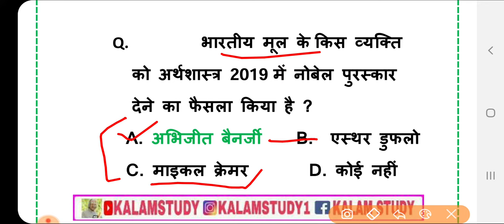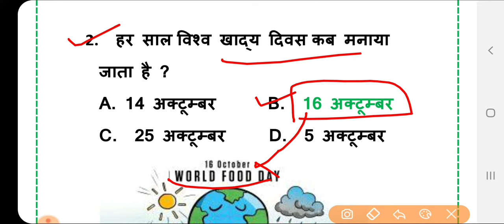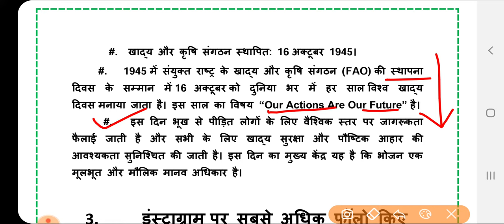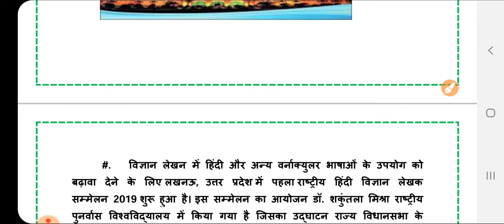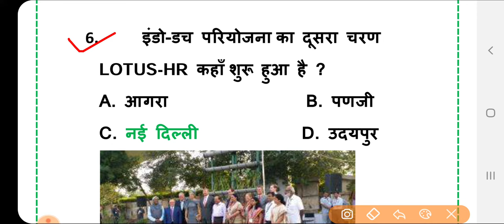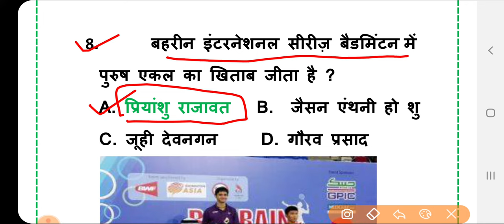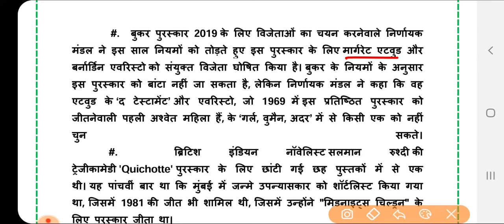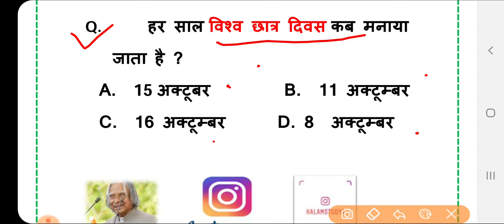Current Dose#17 |17 Oct. 2019 Current Affairs |Daily Current Affairs |Current Affairs By-Kalam Study